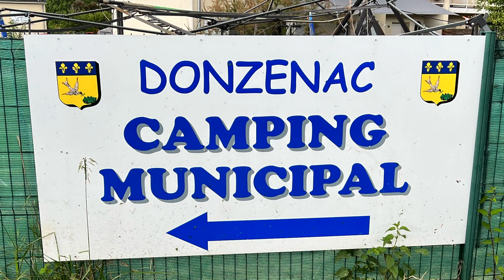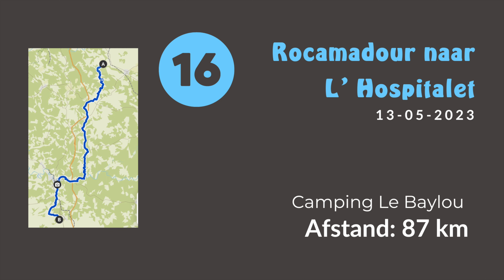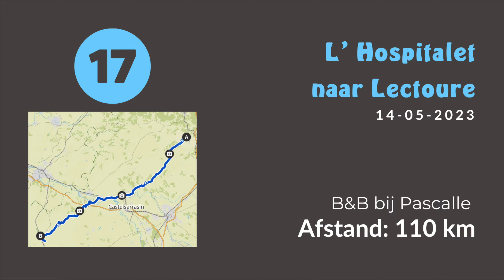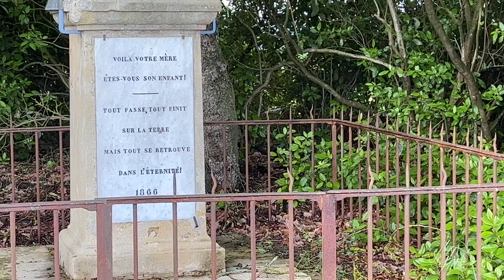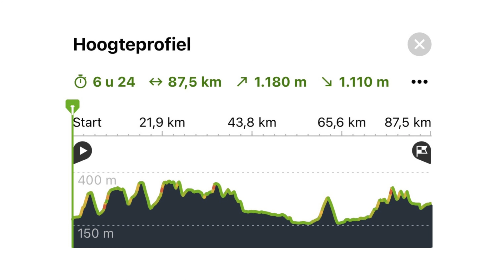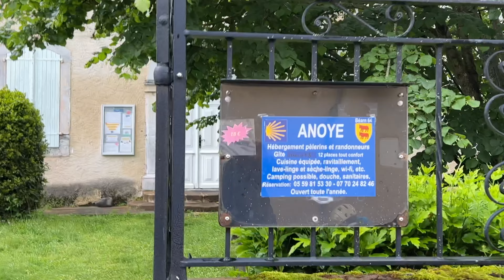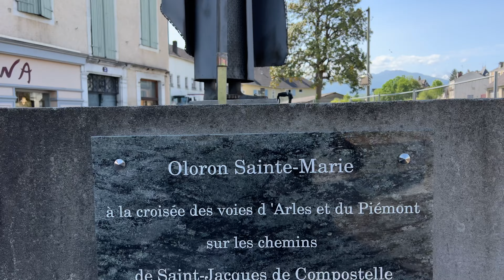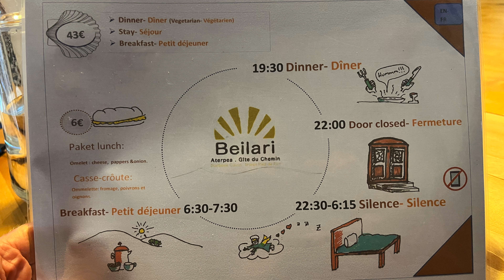Solo Fietsreis naar Santiago - Deel 3 | Op weg naar de Pyreneeën: etappes 14 t/m 20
Het vervolg van mijn Solo Fietsreis naar Santiago. Pittige route door Zuid Frankrijk op weg naar de Pyreneeën.

Een verslag van Etappes 14 t/m 20. Ter hoogte van Limoges (St. Léonard de Nablat) naar de Pyreneeën (St.-Jean-Pied-de-Port). Bij elkaar 630 km. Ik volg de route Langs Oude Wegen. Mooie, maar ook behoorlijk pittige etappes. Vol ontberingen, klimmen, regen en ander soort ontmoetingen.
Van 11 t/m 17 mei 2023.

Rita Vaessen van Yogaschool Mind Your Body: "als Yoga Docent is het mijn missie om mensen met plezier te laten bewegen. Soepel in het Leven staan. Door Yoga voorbij de Houdingen. Deze 40-daagse Sabbatical gebruik ik om zelf van buiten naar binnen te gaan".

⏱ TIMESTAMPS ⏱
00:00 Intro
01:06 Etappe 14 - St. Léonard de Noblat naar Donzenac
04:47 Etappe15 - Donzenac naar Rocamadour
10:55 Etappe 16 - Rocamadour naar L' Hospitalet
13:48 Etappe 17 - L' Hospitalet naar Lectoure
17:55 Etappe 18 - Lectoure naar Maubourguet
20:09 Etappe 19 - Maubourguet naar Oloron-St.-Marie
24:13 Etappe 20 - Oloron-St.-Marie naar St.-Jean-Pied-de-Port
29:12 Outro